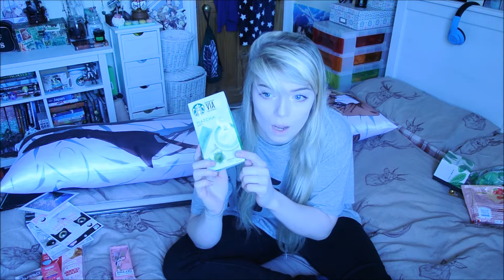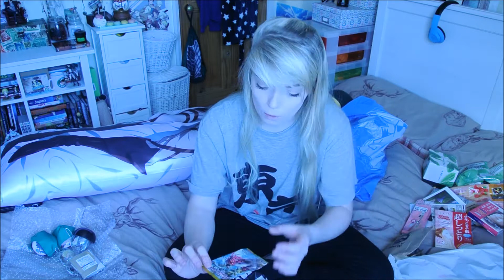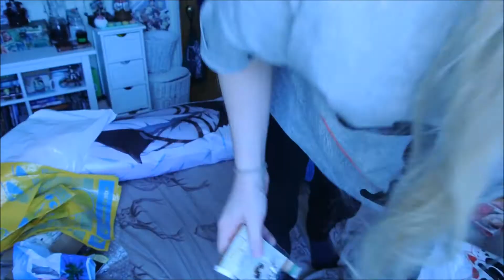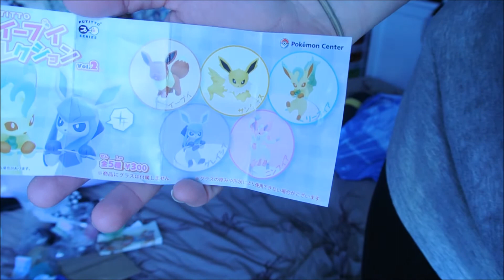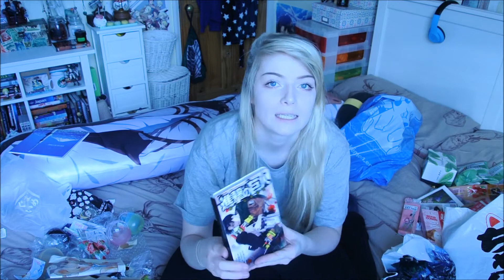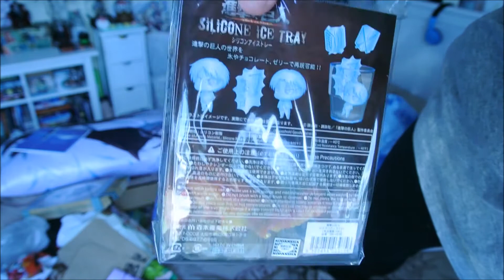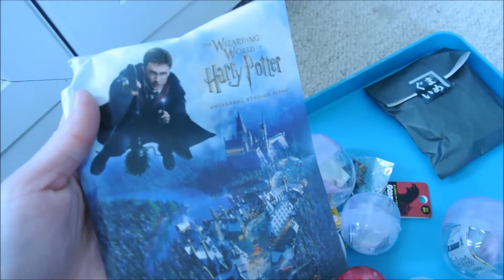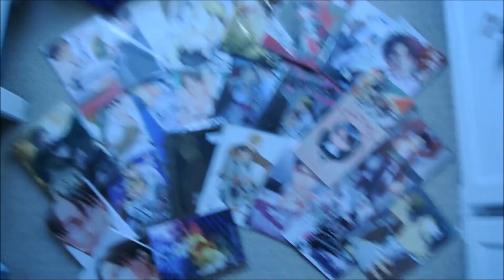What I Got In Japan - 2017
Hey Guys!

Here is a video of all I bought in Japan! Enjoy!